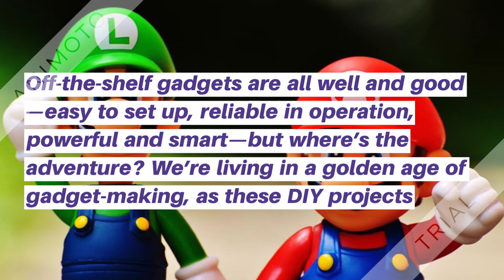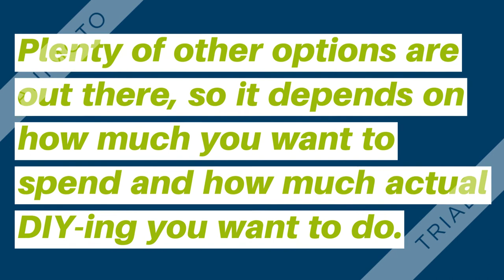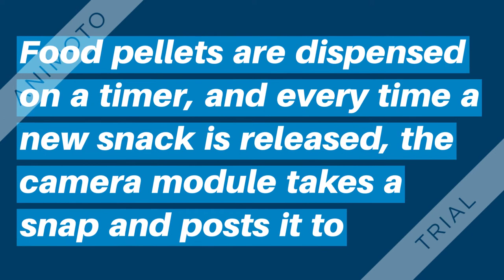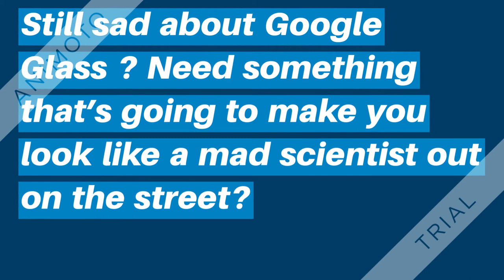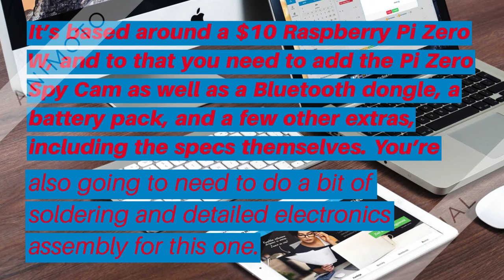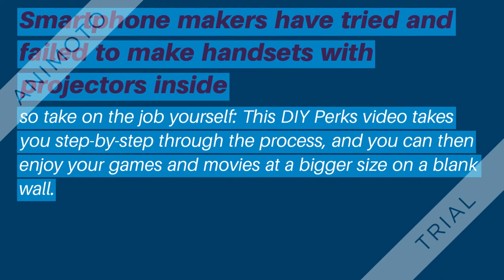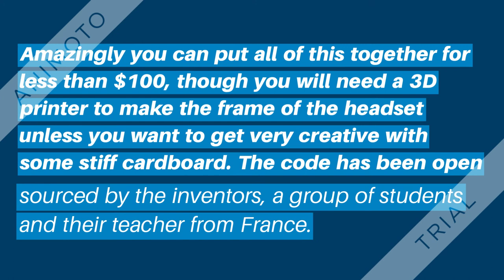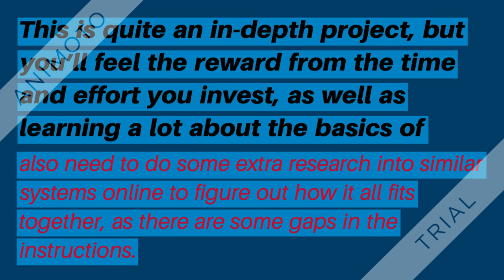05Useful and Cool Gadgets You Can Make Yourself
We could all use wifi that’s a little stronger, or reaches a little further, and you don’t necessarily have to buy a new router to get it. Wifi antennas can be built from scratch in a whole host of ways, using everything from tin cans to baby bottles.
You can use these wifi antennas to boost the range of your router or to pick up wifi from further away (from the coffee shop next door perhaps). BD Online Tech has one of the best guides we’ve seen in terms of the the simplicity of the instructions and the quality of the end result—it’s even weatherproof.Plenty of other options are out there, so it depends on how much you want to spend and how much actual DIY-ing you want to do. Instructables has a step-by-step for a powerful Yagi-style antenna, while Jacob Salmedla has a very good guide to the putting together a so-called ‘cantenna’ booster.

2) Pet feeder
Illustration for article titled 12 Useful and Cool Gadgets You Can Make Yourself
Photo: Alex Cranz (Gizmodo)
Don’t worry about your cat or dog going hungry while you’re away from home—get the Croq’cat set up with a kit from littleBits and your pets get their own on-demand feeding system that can be monitored via photos uploaded to Dropbox from wherever you are.
The inventors behind this clever homemade system say it’s going to take you around two hours to put together in total. As well as some basic littleBits modules you’re going to need some card, paper, and wires, plus a bit of instruction code that’s provided for you.

Food pellets are dispensed on a timer, and every time a new snack is released, the camera module takes a snap and posts it to Dropbox.

3) Wearable computer

Image: Sean Hollister (Gizmodo)
Still sad about Google Glass ? Need something that’s going to make you
It’s based around a $10 Raspberry Pi Zero W, and to that you need to add the Pi Zero Spy Cam as well as a Bluetooth dongle, a battery pack, and a few other extras, including the specs themselves. You’re also going to need to do a bit of soldering and detailed electronics assembly for this one.

Follow the great assembly instructions from Matt Desmarais on Adafruit and you can be streaming videos or music direct to your eyewear, or taking photos and streaming videos from the wearable back to your phone.